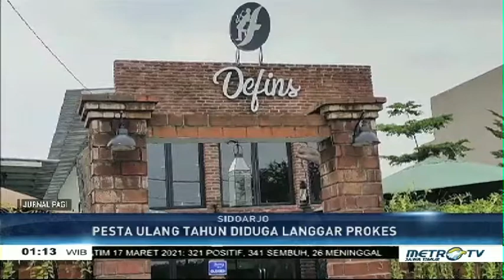Lara silvy diduga abai prokes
Polisi akhirnya memanggil pedangdut lara silvy untuk dimintai keterangan terkait dugaan pelanggaran protokol kesehatan saat menggelar pesta ulang tahun.